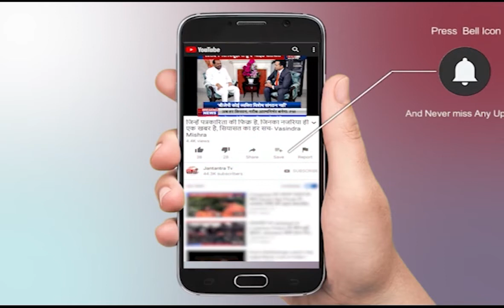दिल्ली NCR की सभी छोटी- बड़ी खबरें | Delhi NCR Live News | Part 02 | Jantantra TV Live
About Video:
दिल्ली NCR की  तमाम बड़ी खबरें

In This Video:

Delhi News
NCR News
Noida News